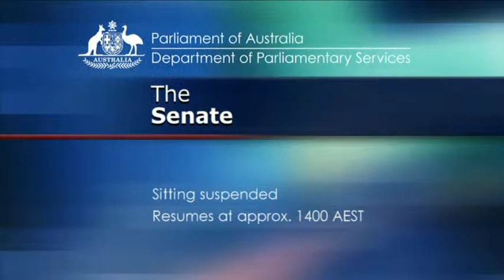Senate Sitting - 11 May 2021